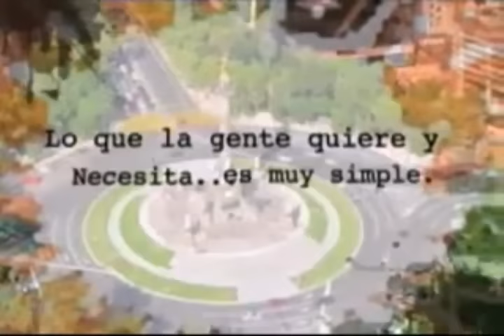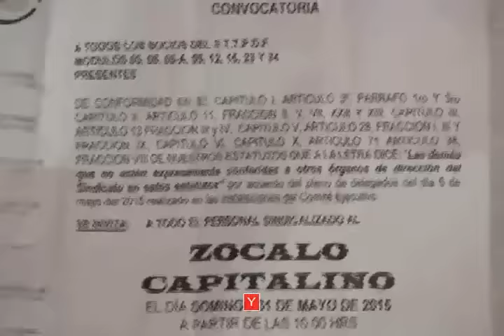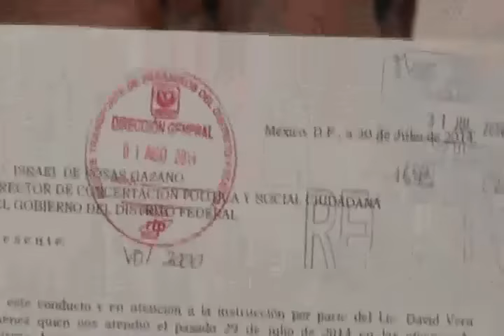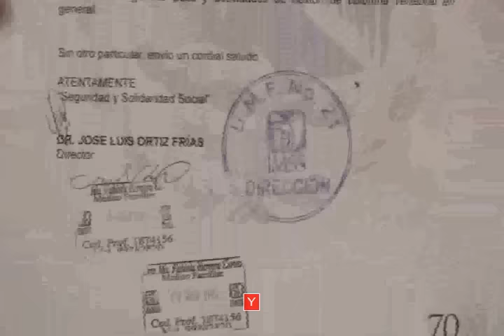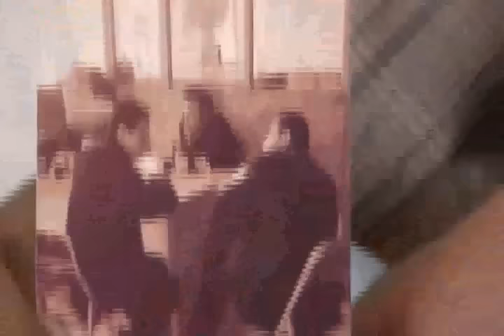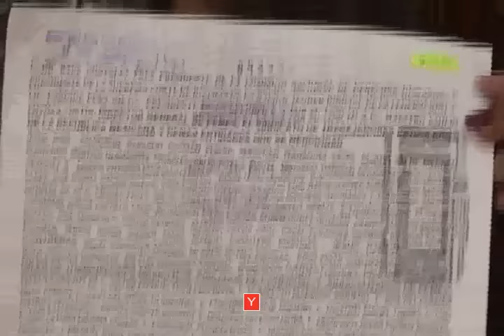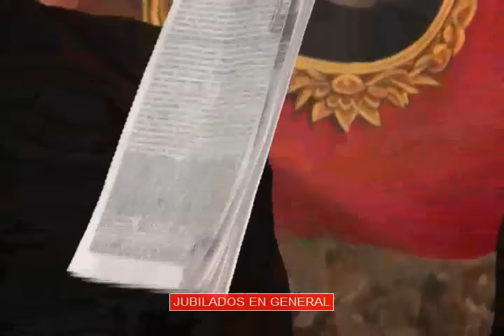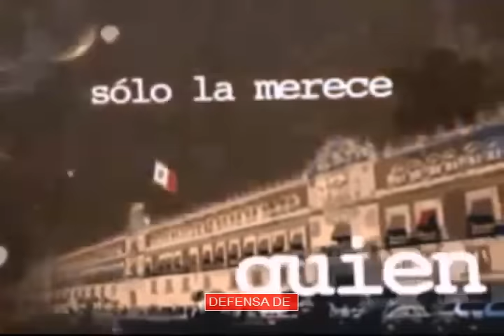CONFERENCISTAS: DEFENSA DE TRABAJADORES: RTP, PEMEX, TRABAJADORES: ROMAN DIAZ VAZQUEZ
DENUNCIA DE PROBLEMATICAS, OMISION DE LA AUTORIDAD Y AVANCES EN DEFENSA DE TRABAJADORES: RTP, PEMEX, ASEGURADOS IMSS, ISSSTE, JUBILADOS. INF.  A CELS. 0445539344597, 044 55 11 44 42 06 CON LIC. MARIBEL OLMEDO,  BRENDA, LONGINEZ RUIZ EULALIO, RAMON RAMIREZ, JESUS FLORES, ERASMO G. MORALES RIVERA, MARCIAL MONTEALEGRE,  SEBASTIAN FERNANDEZ CASAS, JESUS ROSS, SALMERON  GERARDO GUZMAN P. ,MONICA, GUMARO ISAIAS RAMIREZ,EDUARDO HANSSEN, RAL ALDAPE VAZQUEZ, MANUEL MENDEZ PRESIDENTE NACIONAL DEL C.C. DE LA APIMAC, MARIA GUADALUPE LYDIA VELA, ROMAnDIAZVAZQUEZ PremioNAL.ABOGACIA 1990, PRESIDENTE DEL PARLAMENTO SOCIAL NAL, Y ACADEMIA Y PROGRAM,A NAL DE AMPARO DE LA CONCAAM INF. AMPAROS GANADOS.
A CONTINUACION ENV. LINKS DE ALGUNOS DE LOS VIDEOS EN RELACION A ESTA DEFENSA CONSTITUCIONALISTA Y DE TELEVINTERCONSTITUCIONALISTA.

DEFENSA:PREVISIÓNySEG. SOCIAL,CONVOCaSEGURADOS:IMSS e ISSSTE 1a.parte.

enDEFENSA:PREVISIÓNySEG. SOCIAL,CONVOCaSEGURADOS:IMSS e ISSSTE 2a.parte

1. CONFERENCIAS SOBRE AMPARO-DERECHOS HUMANOS Y CONSTITUCION

2. CONFERENCIA DEFENSA DE TRABAJADORES DE PEMEX.. JESUS ROSS SALMERON, GERARDO GUZMANN P. EDUARDO HANSSEN, RAL ALDAPE VAZQUEZ ETC.

3. PALACIO NAL, ROMAN DIAZ VAZQUEZ POR UNA REFORMA ENERGETICA Y RIQUEZAS EN FAVOR DE MEX."

4. DESDE XOCHIMILCO: LLAMADO NACIONAL EN HOMENAJE A MORELOS , NUEVO-AMPARO DE LOS DERECHOS HUMANOS A MILLONES DE MEXICANOS EN POBREZA.

5. TRIUNFO JUDICIAL, SE GANA QUEJA CONTRA REFORMA ENERGETICA.

6. ¡AUTORIDADES SIRVAN al PUEBLO Y SI NO RENUNCIEN!

7. TELEVISA ENTREVISTA A ROMAN DIAZ "EN DEFENSA DE MEXICO".

8. CONFERENCIAS SOBRE AMPARO-DERECHOS HUMANOS Y CONSTITUCION.